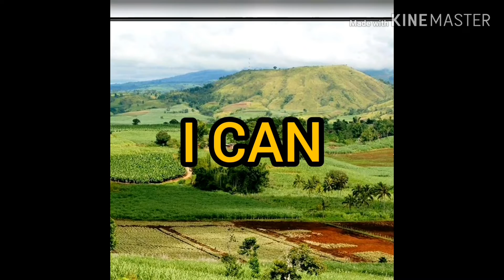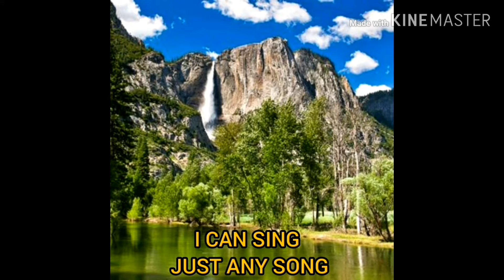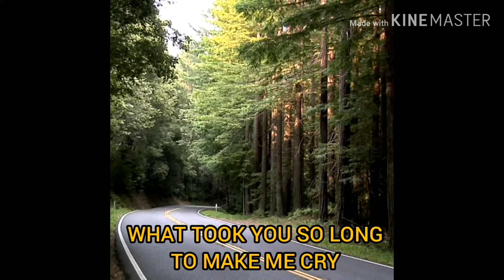EYAY'S FIRST EDITION